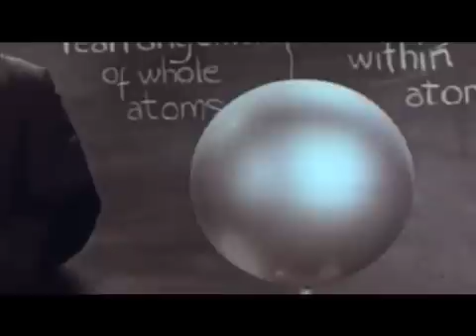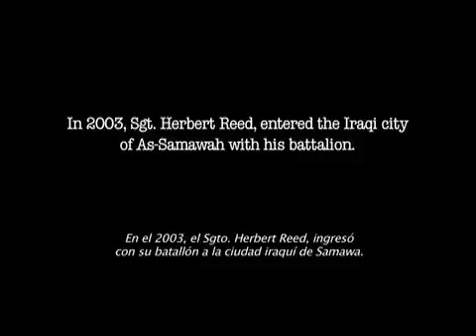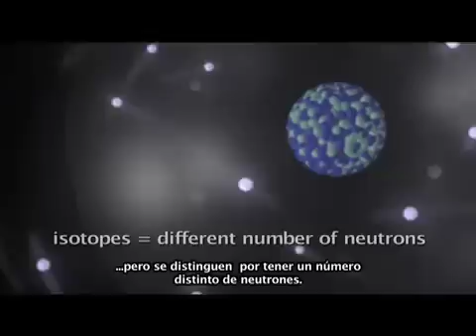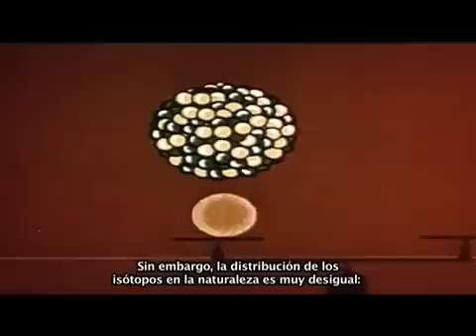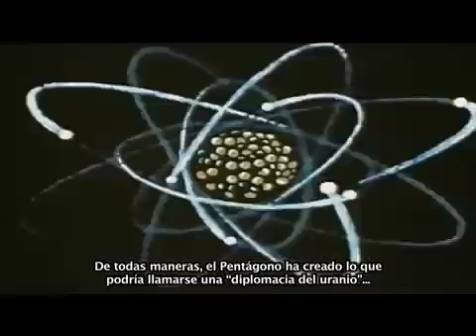Uranio 238 (documental) Parte 1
El documental expone los efectos nocivos para la salud de soldados y civiles, del uso del material conocido como uranio empobrecido en armas convencionales. Dirección: Pablo Ortega. Fotografía: Antonio Cuevas. Edición: Pedro Murillo. Narración: Isabel MacDonald. Con el apoyo de la Universidad de Costa Rica, Universidad Veritas y la UNED. Centro de Amigos para la Paz, 2009.